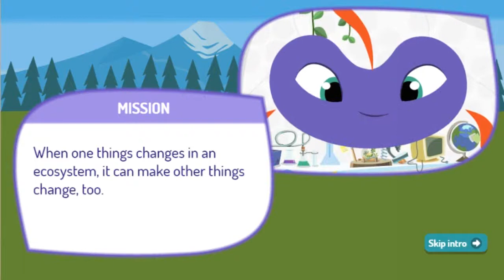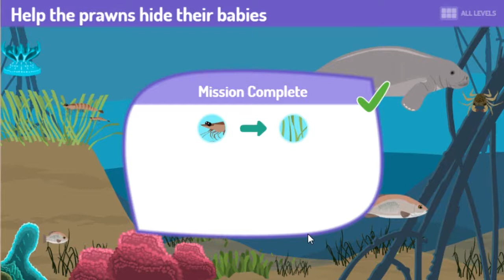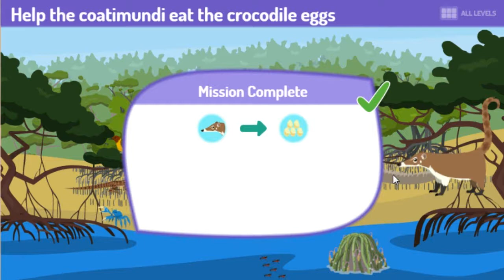Plum Landing - Plum's Creature Connector Games For Kids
Plum's Creature Connector - Plum Landing Games For Kids